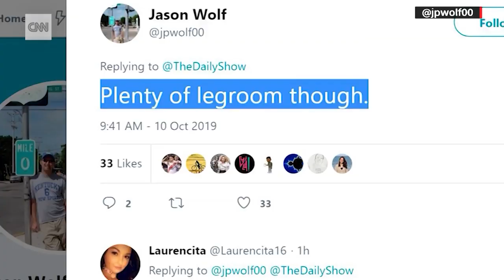Climate change protester climbs on plane, can't get down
Climate change protester climbs on the plane, can't get down